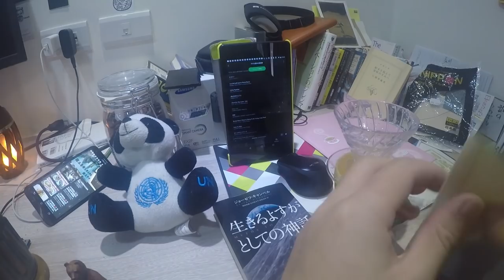【台灣留學🇹🇼】日本人🇯🇵留學生的早上。今天天氣很好。喝個咖啡。讀書。毎朝のルーティーン。珈琲。読書。#605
11月にSpotify Premiumに入ってから生活の質がぐっと上がった。最近、楽しいことがないなーと思ってたけど、音楽、珈琲、読書。もう、これさえあれば幸せな気がする。

あ、あとGoProHero 7買うことにした。(2月の日本帰省で買う)
やっぱり手頃に綺麗に音も良く撮れるカメラが最強。重いと持ち歩かなくなる。GoPro Hero5からの買い替えで楽しみ。

2019年は我慢せずに人生のQOLを上げていく。

🎦頻度高い順
コンデジ
携帯
Apple iPhone 7
一眼レフ

iMovie (iOS)

【我想買】
Laptop💻
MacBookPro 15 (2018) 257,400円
Gigabyte AERO 14 110,000円
Camera📷
6D Mark 2  130,000円
GoPro Hero 7  49,000円
Tripod📹関連
SIRUI 3t-35k 6,000
ヘッドフォン 🎧
BOSE QC35 32,800円